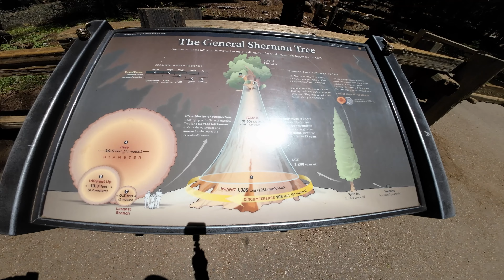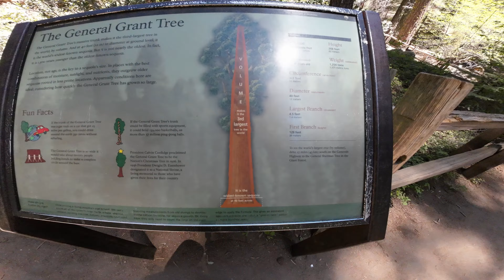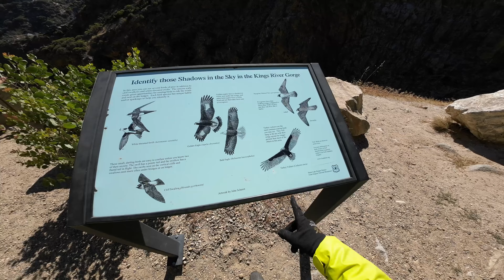TOP MOTORCYCLE Bucket List Ride In The USA | A MUST Ride Motorcycle Route For EVERY Motorcyclist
TOP Motorcycle Ride In The USA | Kings Canyon And Sequoia's Generals Highway.

Sequoia and Kings Canyon  Motorcycle Travel | Yosemite Motorcycle Trip Part 3

This is part 3 of the Yosemite motorcycle trip. We hit Sequoia and Kings Canyon National Parks and ride the Generals Highway and we stopped for all the main highlights of both parks. The General Sherman and General Grant trees are big old boys and it was cool to see them in person. Kings Canyon is spectacular as well, check it out!